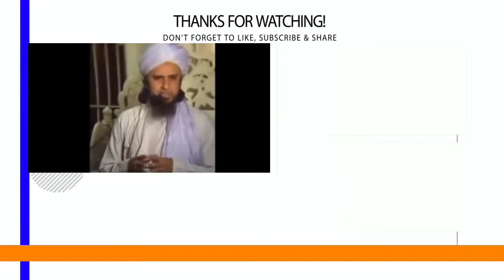Saal Ka Wo Ek Din - Part 3 | Mufti Tariq Masood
Kya Haraj Agar Cake Kat Liya Jaye - Mufti Tariq Masood

Source of Video : YouTube Channel IslamicViews

Jazakallahu Khairan. Please keep sharing :)